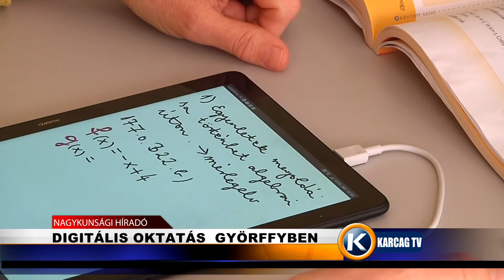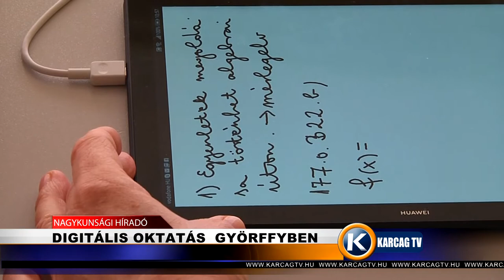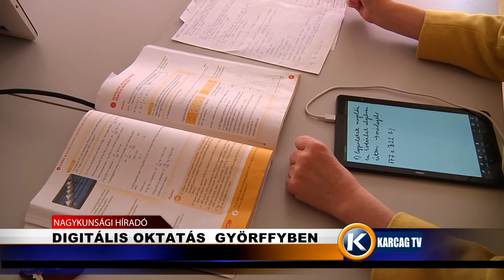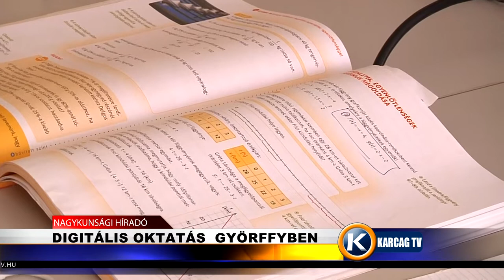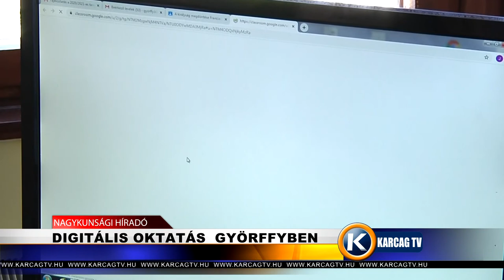Digitális oktatás a Györffyben karcagtv